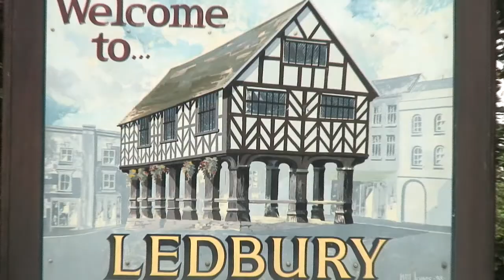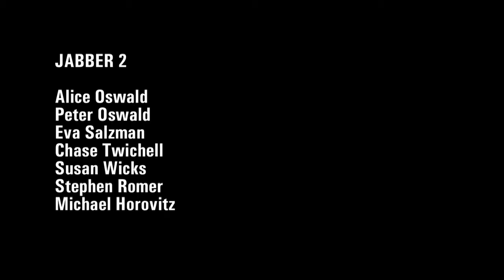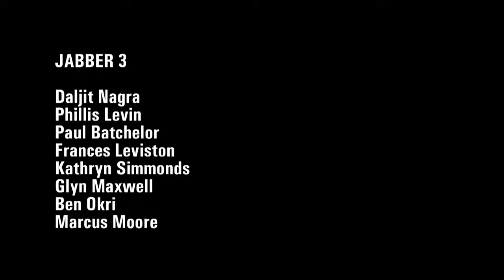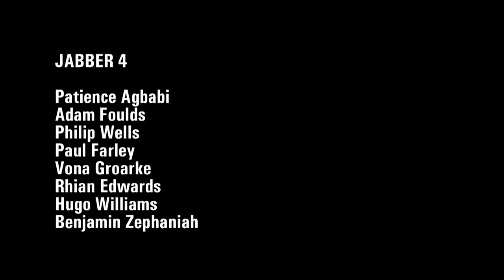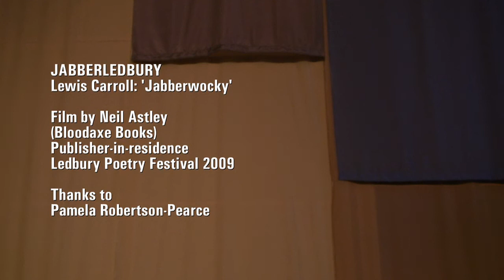Jabberledbury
JABBERLEDBURY presents Lewis Carroll's poem 'Jabberwocky' read by 28 poets taking part in the Ledbury Poetry Festival 2009.